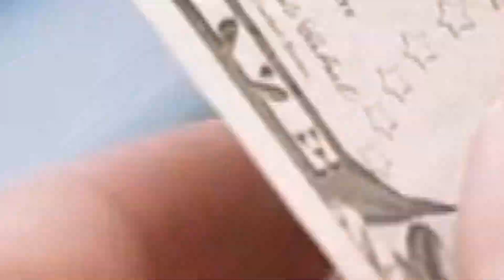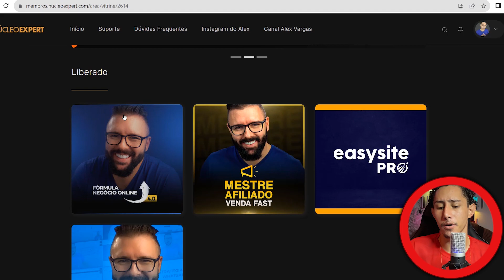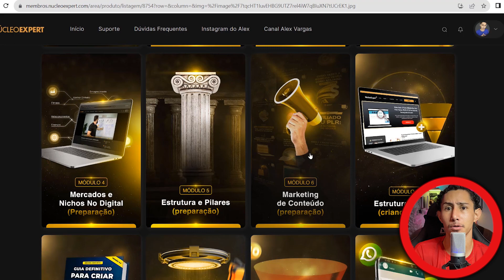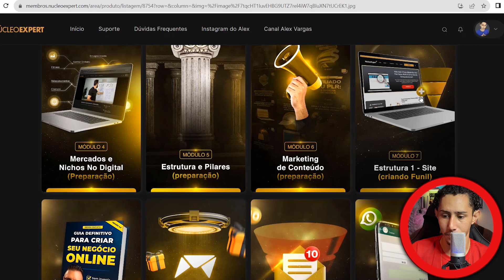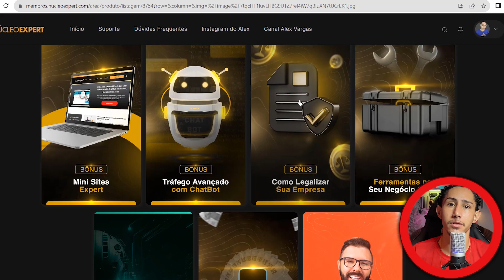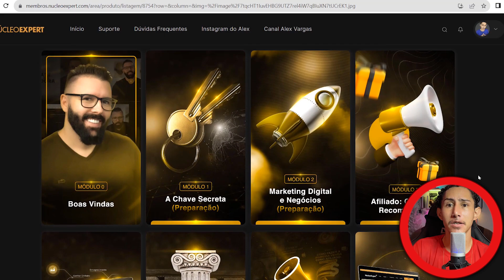FNO 4.0: NOVA PROMOÇAO FORMULA NEGÓCIO ONLINE BLACK FRIDAY [R$0,64 POR DIA]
Aproveite agora o novo formula negócio online4.0 por R$ 0,64 ao dia
🚨 RECOMENDAÇÕES DO VÍDEO ⬇️

Se você está buscando uma maneira comprovada e eficaz de construir um negócio sólido na internet, o "Fórmula Negócio Online" do Alex Vargas é o caminho certo!

Este curso abrangente e prático é a chave para transformar suas ideias em um empreendimento online de sucesso.

🚀 O Que Você Vai Aprender:

🔍 SEO Avançado: Aprenda as estratégias mais recentes para otimização de motores de busca (SEO) e posicione seu site no topo do Google.

💸 Monetização Eficiente: Descubra como maximizar seus ganhos online através de técnicas testadas e aprovadas de monetização.

📈 Estratégias de Tráfego: Domine as diferentes fontes de tráfego para direcionar visitantes qualificados ao seu negócio.

💼 Criação e Lançamento de Produtos Digitais: Saiba como desenvolver e lançar produtos digitais de sucesso, desde a concepção até a venda.

🎓 Suporte Exclusivo: Tenha acesso a uma comunidade ativa de empreendedores online e suporte direto do Alex Vargas.

🔥 Por Que Escolher o "Fórmula Negócio Online"?

✔️ Experiência Comprovada: Alex Vargas é um renomado empreendedor digital com anos de experiência e sucesso.

✔️ Atualizações Constantes: O curso é regularmente atualizado para refletir as últimas tendências e estratégias do mercado.

✔️ Resultados Tangíveis: Milhares de alunos já transformaram suas vidas e alcançaram o sucesso online com o "Fórmula Negócio Online".

🎁 Bônus Exclusivos:

Ao se inscrever, você terá acesso a mais de 18 bônus especiais para impulsionar ainda mais o seu sucesso online. Não perca a chance de transformar sua vida financeira e conquistar a liberdade que sempre desejou.

A partir de agora você pode dar o primeiro passo para construir um negócio online próspero com a orientação especializada do Alex Vargas!